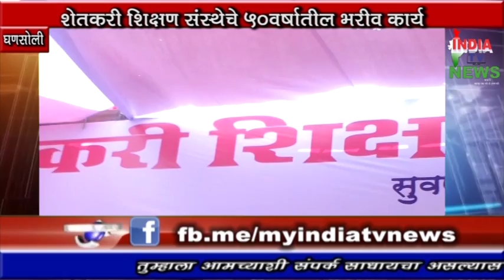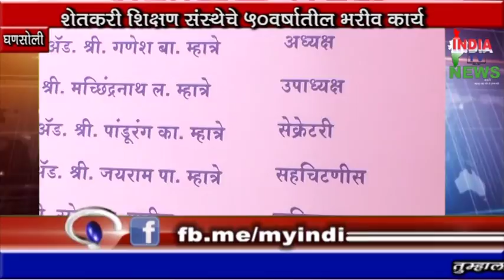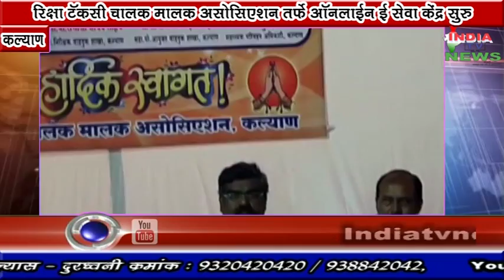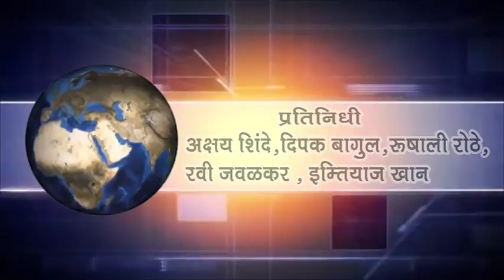India Tv News 10.01.2018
शेतकरी शिक्षण संस्था घणसोली, बंजारा समाज मेळावा,पत्रकार संघा अध्यक्ष महादेव पंजाबी यांच्या तर्फे पत्र्कार्दिन सोहळा, रिक्षा चालक मालक संस्था ई ऑनलाईन सेवा